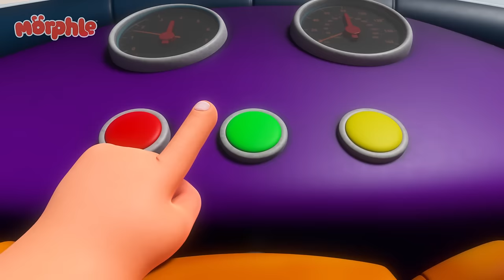Who's The Real Lion? 🦁 Mila and Morphle - Cartoons and Kids Stories | After School Club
Mila, April and Morphle are excited that a lion is coming to the Animal Sanctuary. Orphle turns himself into a lion and wanders around town. Mila & Morphle think that Orphle is scaring people but its actually the real lion who has escaped. They have to get it back to the Animal Sanctuary safely.

⭐ Timestamps ⭐

00:00 Real Lion, Green Lion
03:05 Get a Move On
06:12 Detective Mila
09:27 Remote Control Mayhem
12:30 Morphle Is Lost
15:34 The Shooting Star Wish Race
18:36 Ice Cream Thief
21:52 Fire Up the Barbecue
24:49 Daddy the Monster
27:58 Mila is Sick
31:03 The Time Travelling Bandits
34:03 Morphle & Orphle Epic Tag
37:04 The Big Bubble Bonanza
40:18 Monster Truck Madness
43:23 Morphle Is Mila's Best Friend?
46:20 Morphle Saves the (Birth)Day
49:14 Mirror Mila Mayhem!
52:26 My Big Red Bus And Shrinking Town
55:33 Easter Egg Hunt
58:48 Officer April
1:02:04 Orphle the Superhero
1:05:11  Baby Morphles!
1:08:29 Treasure Hunt
1:11:34 Castle Chaos
1:14:33 Cranky Babies
1:17:40 Baby Morphles on the Ledge
1:20:41 Father's Day Fiasco
1:23:46 Montana Morphle
1:26:45 The Worst Birthday Ever
1:29:55 Robofreeze 2
1:32:58  The Magic Pet Book Thief
1:36:05 Mila and Morphle Robot Malfunction
1:39:14 Chroma Painting Panic
1:42:14  Baby Morphle Racers
1:45:15 Skating on Thick Ice
1:48:20 The Giant Lion
1:51:29 Chasing Rainbows
1:54:31 Balloon Race
1:57:28 When Winston Met Orphle